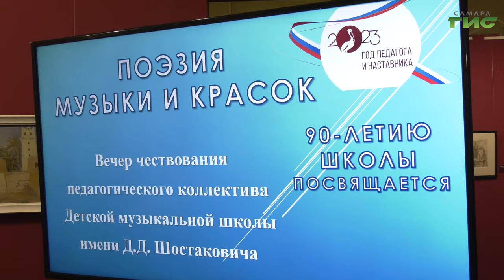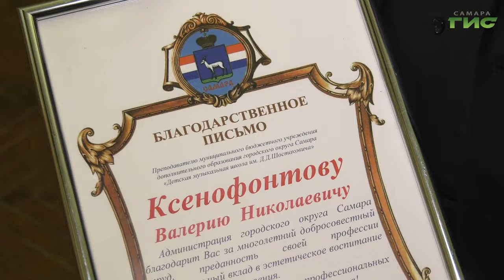В Самаре прошло празднование 90-летнего юбилея Детской музыкальной школы имени Д.Д. Шостаковича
В Самарском областном художественном музее прошло празднование 90-летнего юбилея "Детской музыкальной школы имени Шостаковича". Большой концерт в честь дня рождения для гостей и родителей давали уже летом, а в этот раз, отмечая и год педагога и наставника, решили подарить праздник своим учителям. Их наградили благодарственными письмами и почётными грамотами, а ученики порадовали своими музыкальными номерами. Подробнее в нашем сюжете.